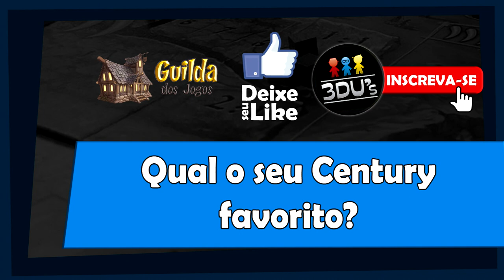Aprenda em Minutos - Century: Maravilhas do Oriente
Edu Pomper apresenta as regras do segundo jogo da trilogia Century!